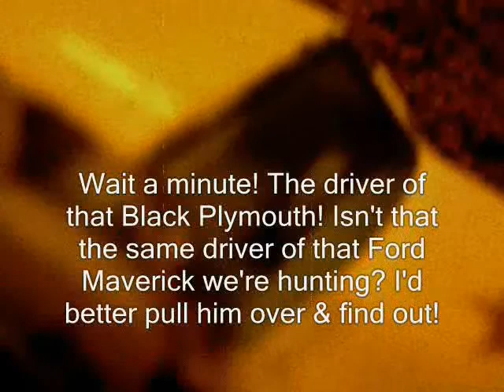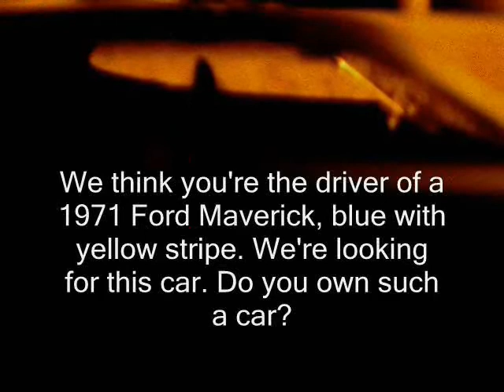Stop Motion Car Chase Movie #3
This is the third Car Chase movie I've made so far.
NOTICE: This is for the sole purpose of your entertainment only, and should NEVER be imitated under ANY conditions!!! In real life, drive safely and responsibly, obey each and every law of the road, and also, ALWAYS wear your seatbelt! Cops and Highway Patrol are watching the streets, and are at full force in their battle against reckless and drunk driving! Drive sober, or get pulled over! 77Pacer Studios incorporated is NOT, I say again NOT responsible for your actions, YOU ARE!!!
UPDATE #1: Sunday, June 18, 2017 @ 08:01 Hours:
ALL parts of this series of Stop Motion Car Chase Movies has been spliced into one full-length movie, which is available to watch
car chase movies full length,
car chase movie,
70s car chase movies,